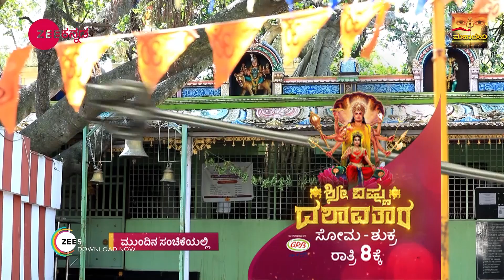Mahadevi - Webisode - 830 - Manasa Joshi - Zee Kannada